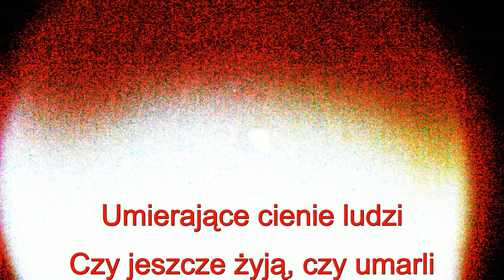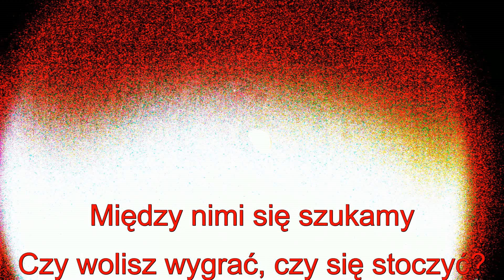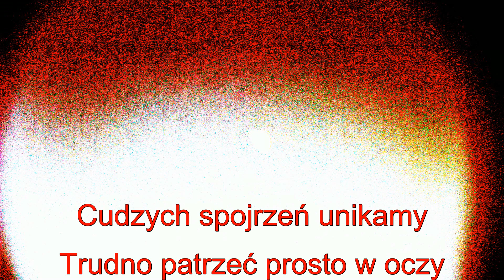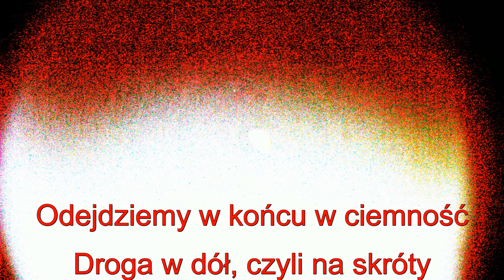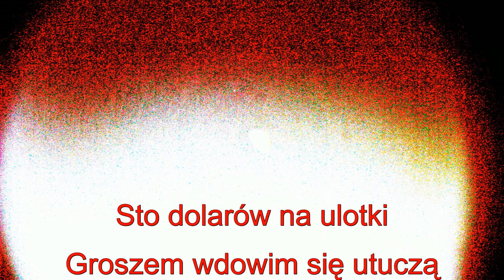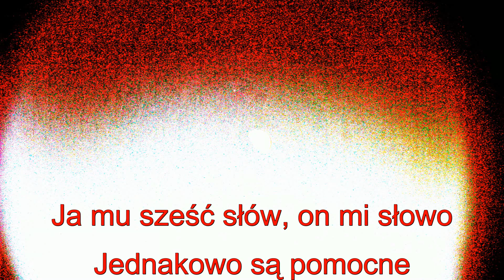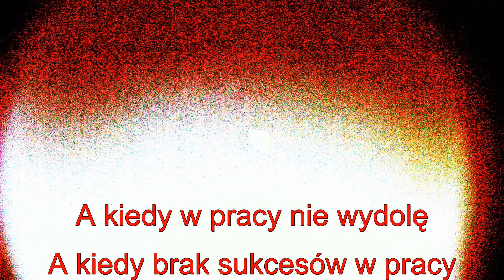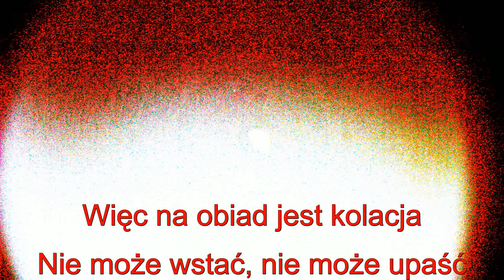Oto nasz świat II / Oto nasz świat III - moje piosenki z 1/2.11.1987 i 12-18.06.2014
Moja piosenka napisana w dwóch odsłonach: pierwsza w Krakowie 1/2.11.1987 i druga w Olsztynie 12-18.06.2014. Wykonanie na dwa głosy 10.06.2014 i 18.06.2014.